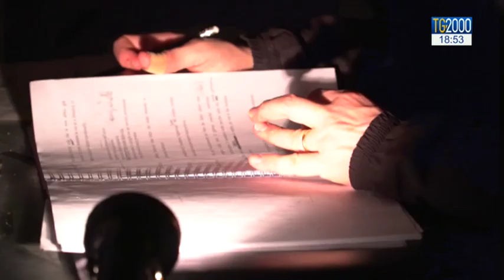Glauco Mauri al Teatro Eliseo con il capolavoro 'I fratelli Karamazov'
Lo spettacolo. Glauco Mauri in scena, al Teatro Eliseo di Roma, con un grande capolavoro di Dostoevskij, "I fratelli Karamazov". Il servizio di Michele Sciancalepore